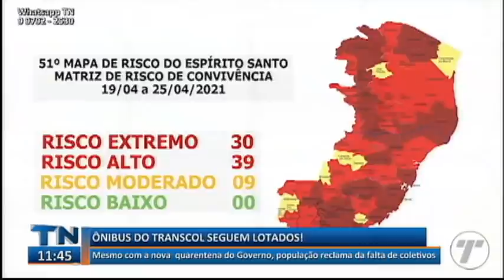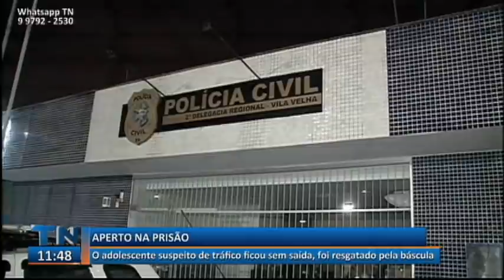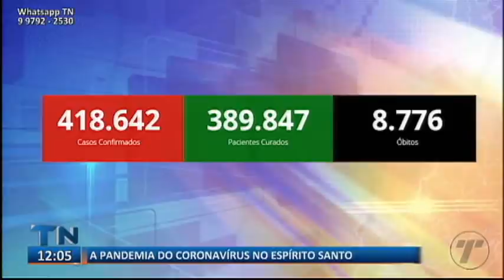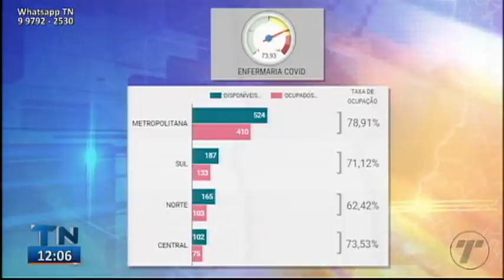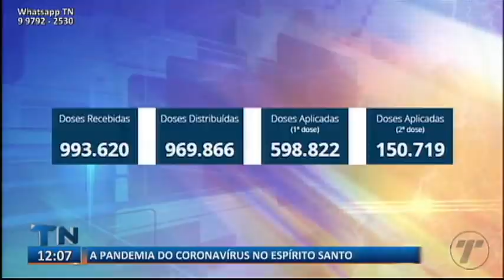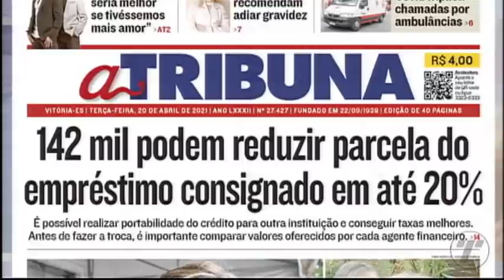Tribuna Notícias 1ª Edição 20 04 2021